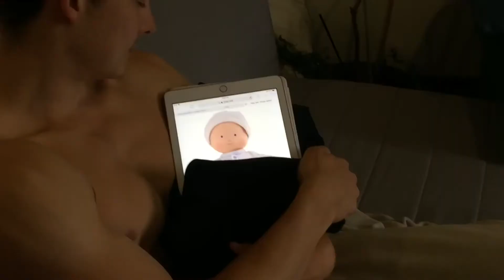Happy 1st Father’s Day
*I do not have a child*